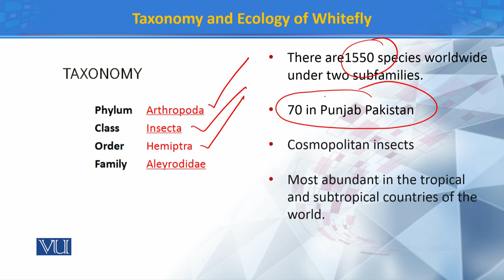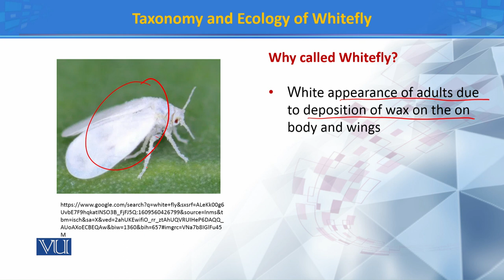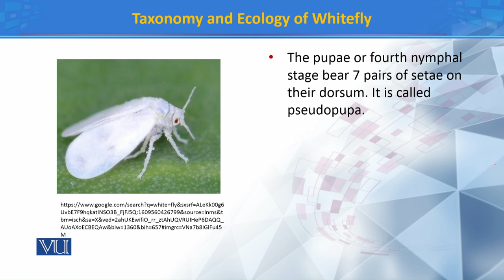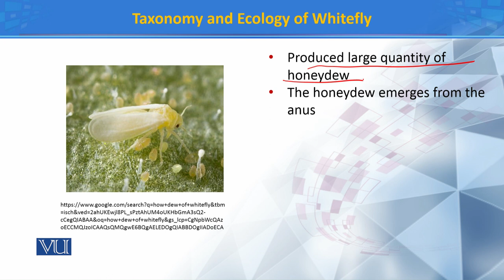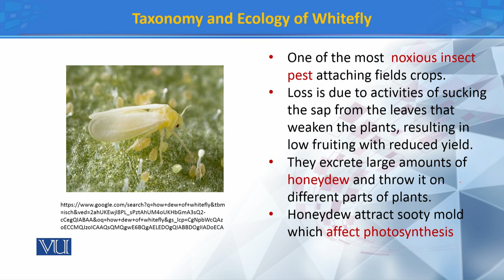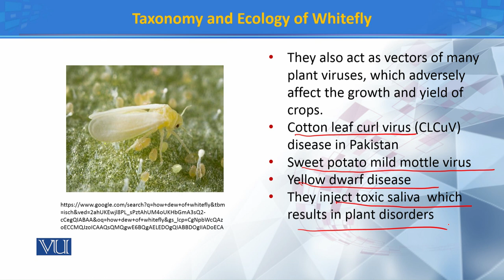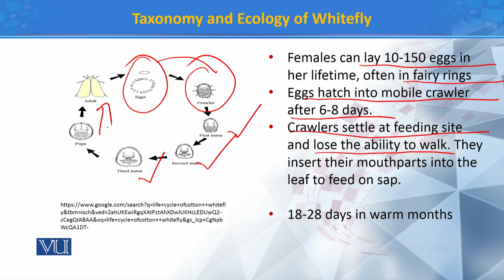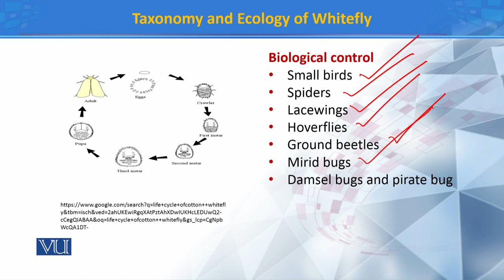Taxonomy and Ecology of Whitefly | Principles of Systematics | ZOO511T_Topic165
Topic165: Taxonomy and Ecology of Whitefly
by Dr. Muhammad Tahir